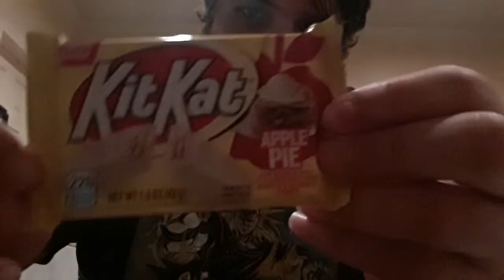apple pie kitkat taste test July 12, 2020